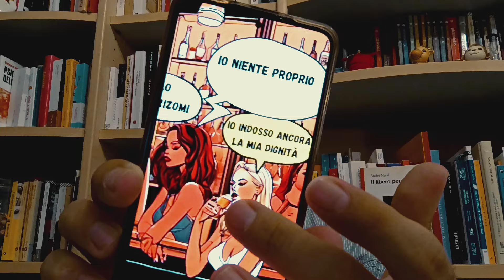La vignetta del bigottismo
Si fanno tutti portatori di alti valori morali, ma in fondo di bigottismo si tratta.